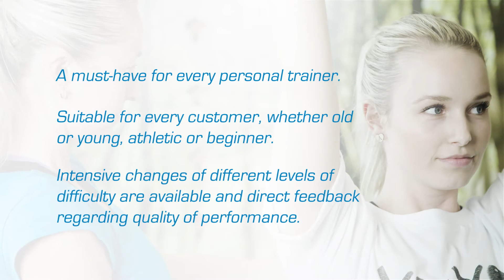SLASHPIPE short trailer Personaltraining EN